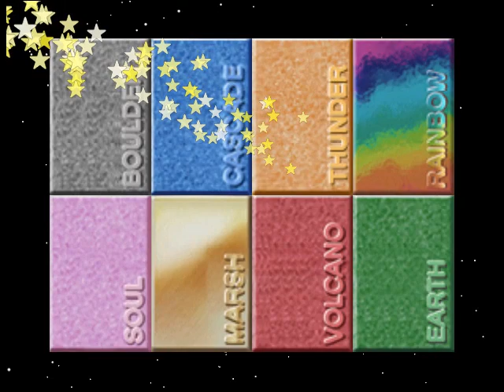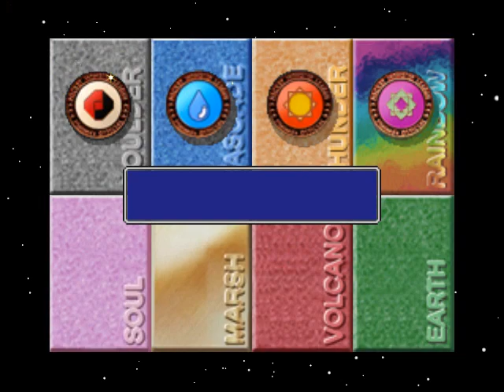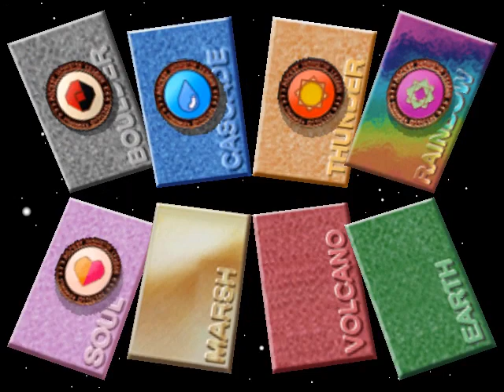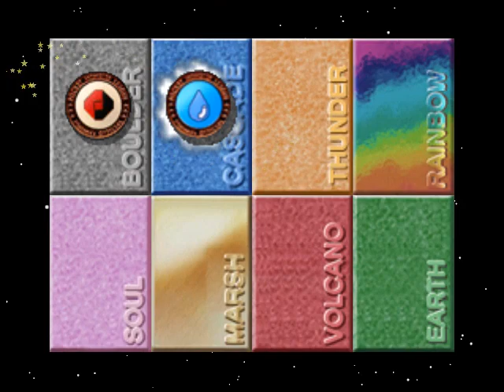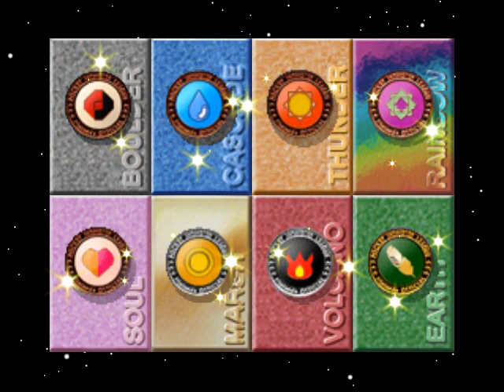Pokemon League Stadium - Petit Cup (R2)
Welcome back to Pokemon League Stadium. Decided to show off Round 2 of Petit Cup to show more how insane this game is. Also be aware this is the 1st version of League Stadium. In the recent version there were changes made but lets just say I love a good challenge and decided to do this early version because there's a certain Pokemon I want to take down on this run. Yes I will also cover the most recent version too but later on because god this cup is so fucking hard it took me several tries.

Comments about this Round: GOD Round 2 Petit Cup of this is INCREDIBLY FUSTRATING. Took me several tries just to pass this round. If you though facing Kadabra or Haunter was difficult try facing some crazy Pokemon like Dugtrio or Kangaskan in the Final Battle. A lot of RNG is on my side and yes Mew makes an appearance in Petit Cup although in the most recent version it doesn't. Petit Cup is honestly not ready to beat Mew. Most Pokemon fall flat to it as even Exeggcute and Abra don't stand a chance so had to find another Level 30 to join the Party. Enter Meowth :). With access to Hypnosis via Tradebacks it can join Abra in beating this cup. Yes this is twice more difficult than R2 Super Stadium.

Think of this round like R8 of Petit Cup. Good luck. I will redo this one in the next most recent version